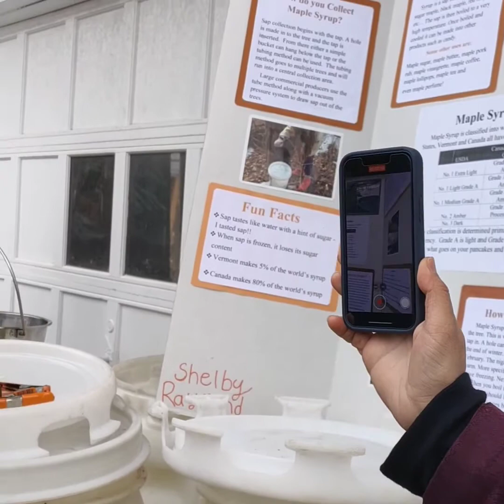Begini ternyata pembuatan maple syrup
and